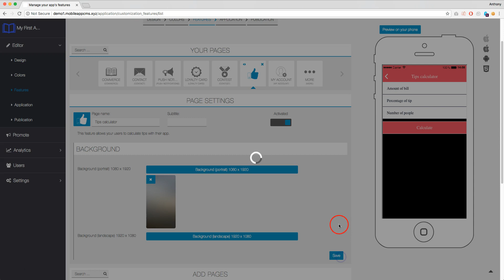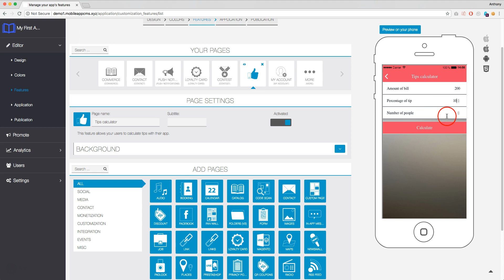Features overview Tips calculator